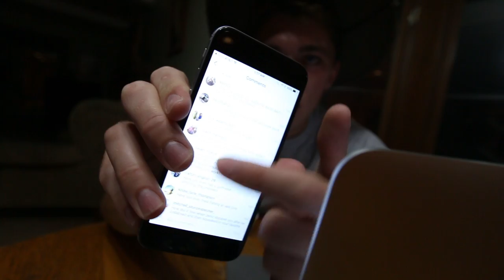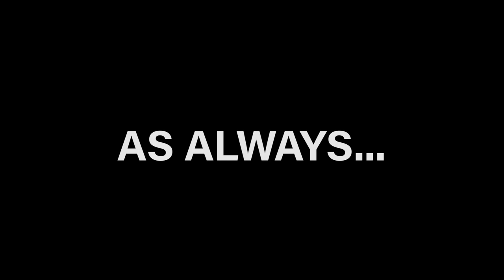I catch really big fish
Another fire Jon B. Vlog. I just can’t seem to keep the big ones from biting my hook. It's a hard life only catching giant fishing and filming epic content..but on a serious note, I’m sorry. This isn’t my best work but in my mind an upload is better than no upload and I’d rather get at least some sort of video out of you all opposed to skipping day. I know I said it in the video but thanks again for all the love, this channel is seriously starting to grow and I have you all to thank for that. Hope you enjoyed the vid, and as always…keep fishing, never stop!
--Young Plugg

Editing software
Camera Case

SOUNDCLOUD: Fishing The Midwest Music